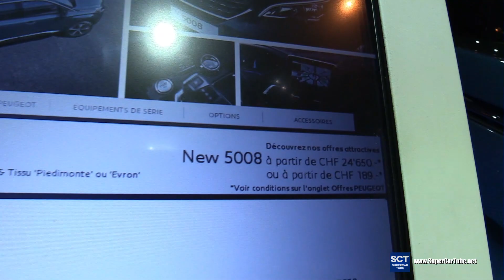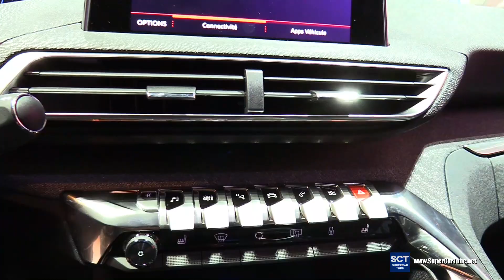2018 Peugeot 5008 SUV - Exterior and Interior Walkaround - Debut 2017 Geneva Motor Show